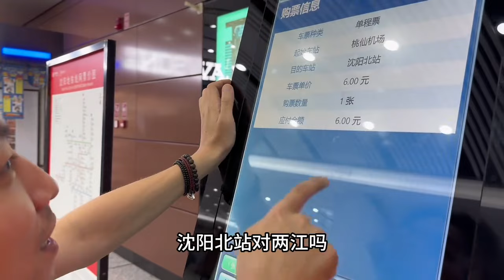帶中韓三娃回東北，地鐵偶遇粉絲和幾位奶奶，都驚訝三個兒子可怎麼辦